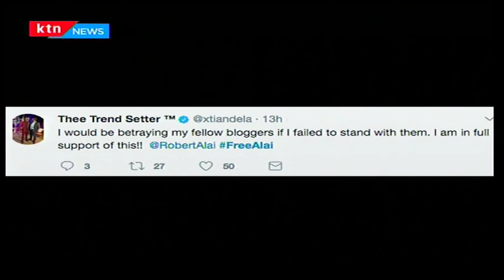Bloggers express their displeasure over the arrest of a controversial blogger Robert Alai